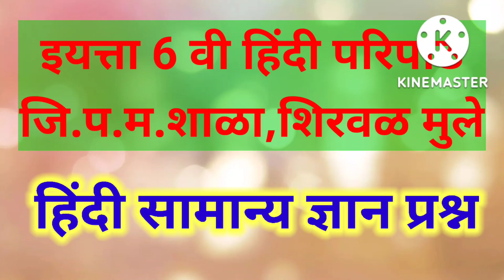हिंदी सामान्य ज्ञान प्रश्न/इयत्ता 6 वी शिरवळ मुले/Hindi General knowledge quest.